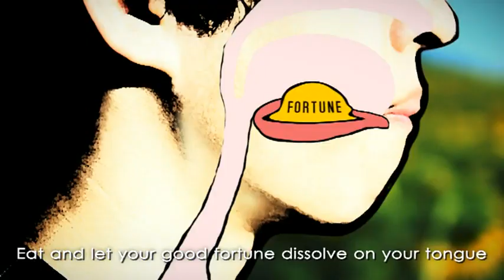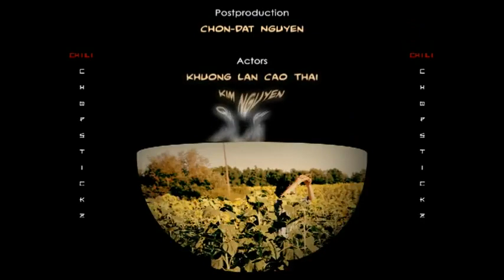"Discover A New World" with Chili Chopstickz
An awesome and funny song about mindful eating. Don't miss this!